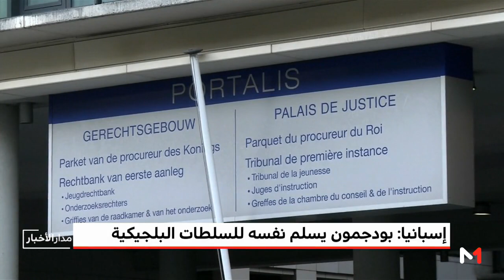إسبانيا .. بودجمون يسلم نفسه للسلطات البلجيكية